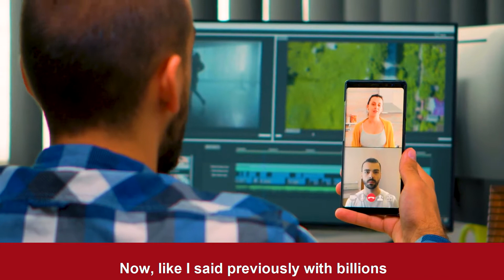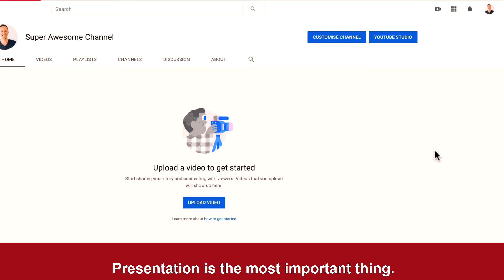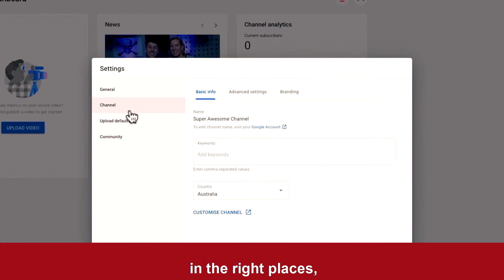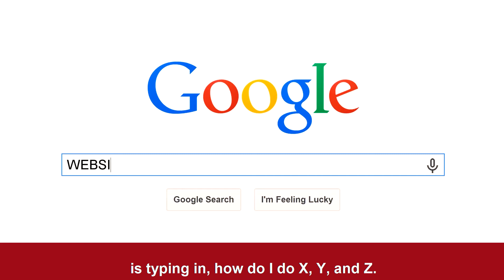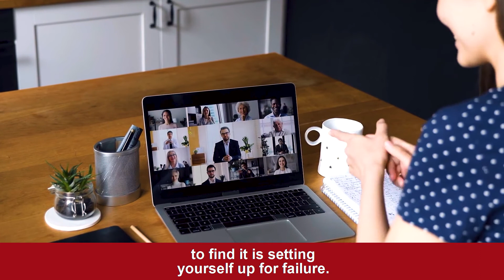The Secrets to a Successful YouTube Marketing Plan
Planning to start on YouTube but can’t figure out how? Today, I’ll reveal some of the secrets to creating a successful YouTube marketing plan.

Is it still worth it to be on YouTube? The answer is yes. In my last video, I covered why video marketing is important, especially for businesses. Find out the secrets of how you can come up with a good YouTube marketing plan.

Are you tired of spending time creating a video with no idea how to put it on YouTube, let alone grow your channel? Get Found & Stand Out! Make the most of the 2nd largest search engine & biggest video resource with my “Business Growth with YouTube” Online Marketing Course

👉 Want to learn more about social media marketing? Lose that overwhelm in your business and figure out clear steps to grow your business in the digital space.
👉 Want to know where your customers are hanging out online? Maybe you need some tips on creating a better marketing strategy or branding? Check out our library of Resources & Downloads to help you grow your business!